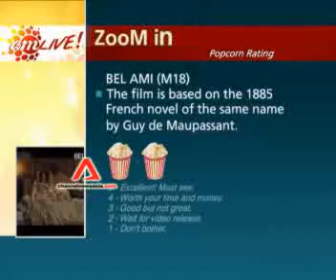Movie review: Bel Ami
Missed watching Robert Pattinson on the big screen? He returns in Bel Ami, a period drama about seduction and manipulation in 19th century France.
Based on an 1885 novel by Guy de Maupassant, it tracks Robert Pattinson's character's corrupt rise to power from a grubby journalist to one of the most successful men in Paris.
Does Robert Pattinson succeed in leaving behind his role from the Twilight movies?